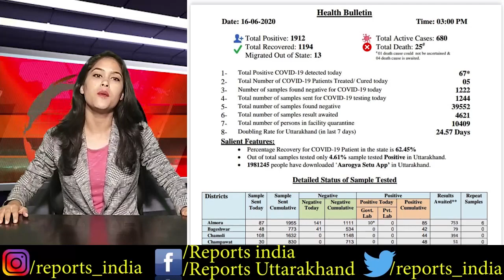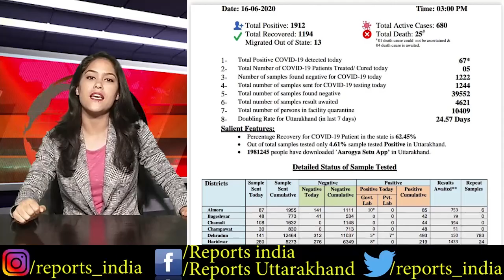राज्य में नहीं चलेंगी परिवहन निगम की बसें, उत्तराखंड की आज की बड़ी खबरे!